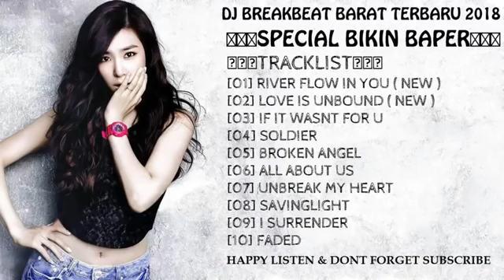DJ BREAKBEAT BARAT TERBARU 2018 [ SPECIAL BIKIN BAPER ] - HeNz CheN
☻ OPEN REQ ☻
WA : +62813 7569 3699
BBM : 7B58FFA7